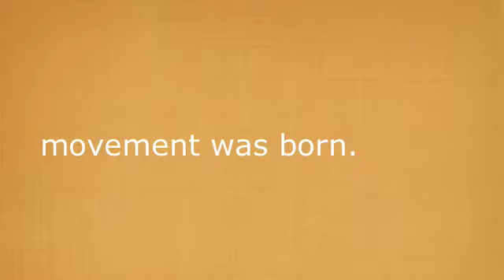Alex Sanchez Statement March 2010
Alex Sanchez speaks about his release on bail and continued work towards peace in our communities.